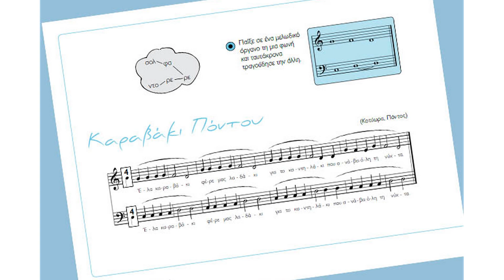Έλα καραβάκι (Καραβάκι Πόντου) | Μεταλλόφωνο